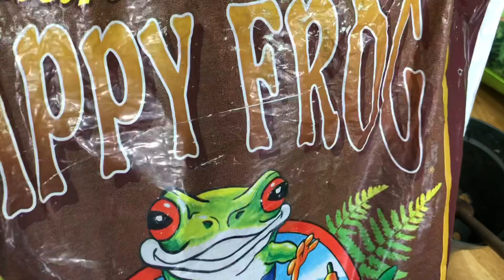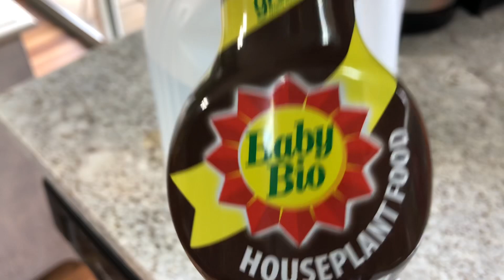Calathea concoction🍹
Hi friends❣️ please sit back, relax and enjoy this video that I put together to show an in-depth video of what I use for my BEAUTIFUL Calathea babies 🥰 linked below I will give everything I use💚😜
Happy frog soil
I would check local nurseries, you can get this for much cheaper elsewhere!!
You can also get this at Lowe’s for about five dollars!
Coconut choir
you can also get this from your local Walmart😜
My plastic pebble trays I get from Lowe’s
Decorative pebbles I got from the dollar store but you can get a huge thing of rocks for your pebble trays at Lowes or Home Depot as well
Baby bio fertilizer
Systemic powder
The orchid bark I use I get from my local Lowe’s, here are a few that I want to try in the future if you are interested❤️
Thank you so much for joining me! I appreciate you all so much❣️
Emily💜